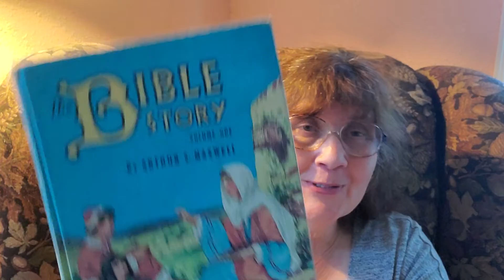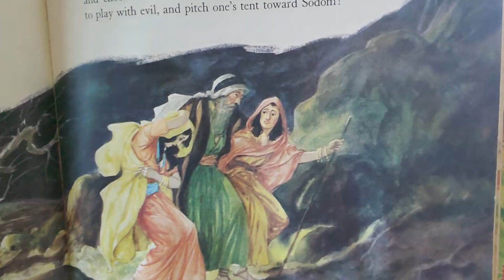"Bible Stories" "Fire Falls From Heaven"